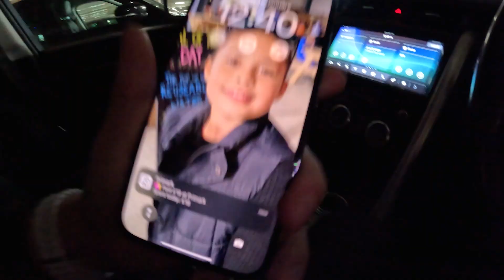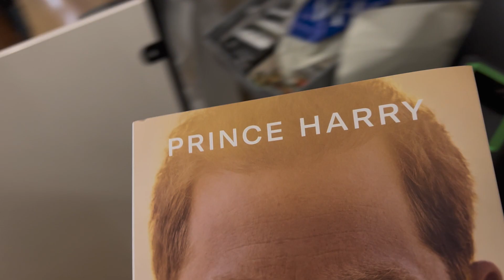BUYING ANYTHING ON MY DAD'S CREDIT CARD UNTIL HE FINDS ME💸🤑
Today I am Spending as much money on my dads credit card until he can find me.
How much will i be able to spend before he catches me ??